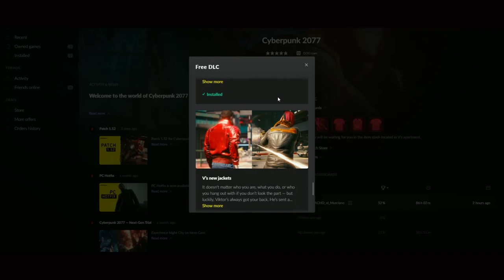MI NUEVO PISO!